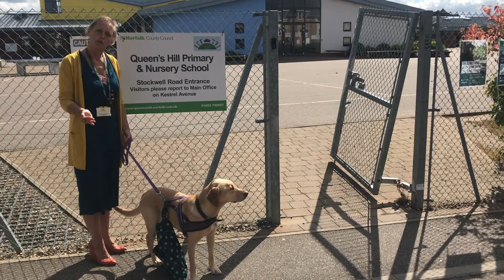Year 6 Back to School with outtakes